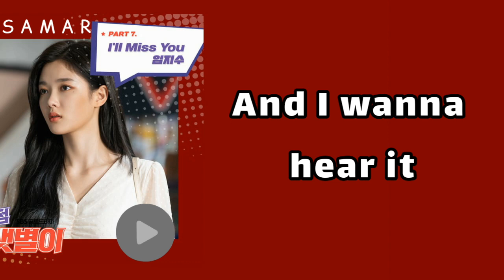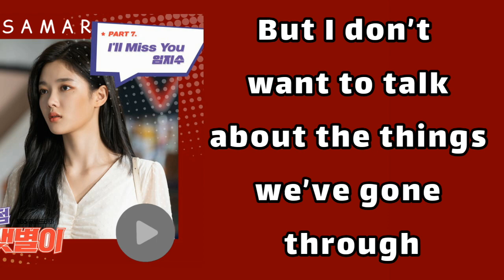LIM JISOO - I'll Miss You (Karaoke) Backstreet Rookie OST 7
LIM JISOO - I'll Miss You
official instrumental
Karaoke Version

Storyline :

Jung Saet Byul is a 22-year-old, four-dimensional girl with amazing fighting skills, loves her friends, family, and retro-fashion. She has the boys lined up but only convenience store owner Choi Dae Hyun holds her attention. Three years ago, he became imprinted upon her as an 'unforgettable person' after a cigarette errand. Flash forward to the present; Jung Saet Byul applies for a part-time position at Choi Dae Hyun's convenience store, which he also manages. There their love story begins as they heal the wounds of the heart, gain love, and become adults dreaming of the future.

2020